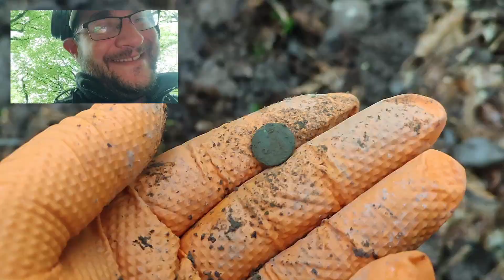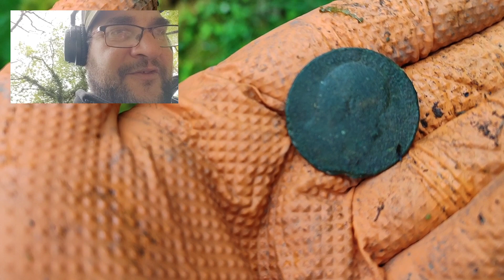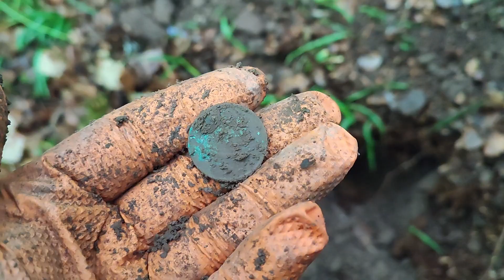BĘDZIE TRZEBA TAM WRÓCIĆ!!!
dziś postanowiłem sprawdzić nowa część lasu
długi czas bez sygnału a potem zaczęły się sypać łuski into.rozne wśród nich cały pocisk
zdecydowałem na dziś odpuścić to miejsce ograniczenia czasowe ale.napewno.tam.wroce ciekaw jestem ile ich tam jeszcze leży i ile uda się wykopać zapraszam serdecznie do komentowania oraz subskrypcji